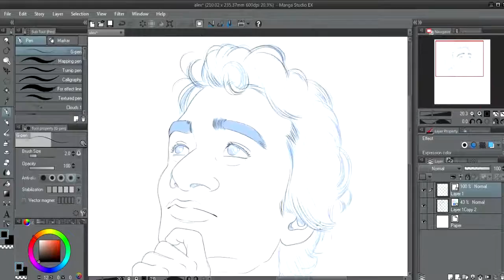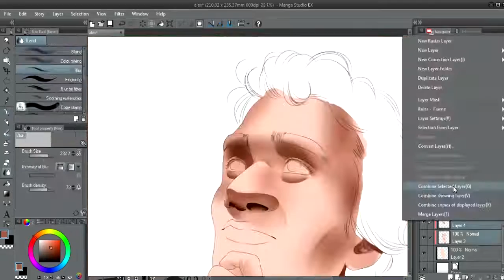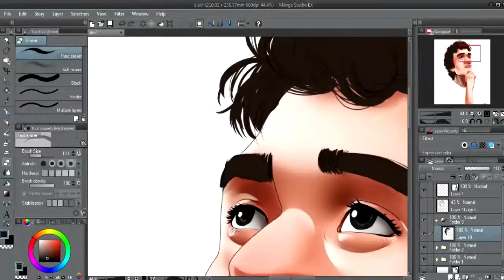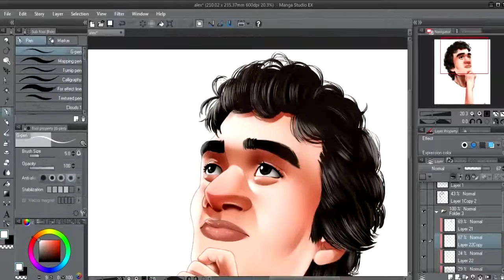Caricatura Banner & Avatar ALTA QUALIDADE Alex TV COMMISSION